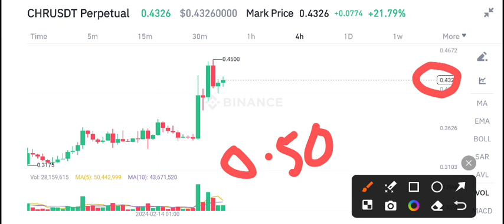Chromia CHR Coin Price Prediction update! CHR News Today